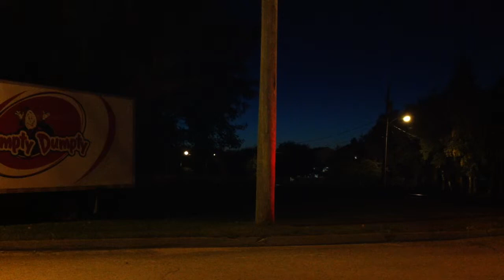IC 2714 Sur CN M588 Desbiens,Qc 22 Sept 2014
CN Intermodal